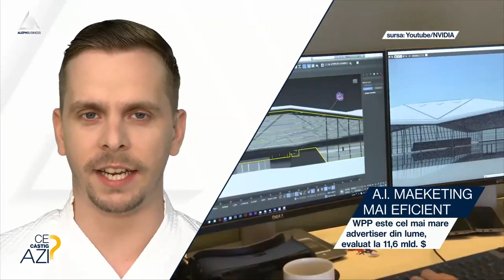WPP este cea mai mare companie de advertiser din lume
➥ WPP este cel mai mare advertiser din lume, evaluat la 11,6 mld. $.
➥ WPP este listată pe bursa de la Londra.
➥ Compania spune că folosește A.I. în campaniile de advertising